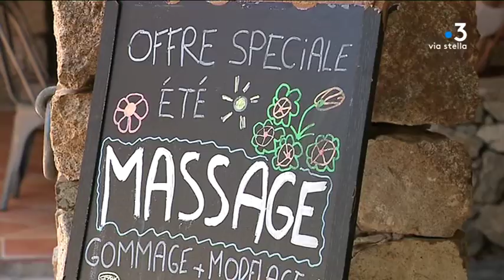Tourisme : la saison est morose en Balagne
Intervenants :
- François Orabona, gérant de l'hôtel Casa Rossa à l'Ile-Rousse
- Bernard Giudicelli, président régional de l'UMIH
- Carine Loverini-David, gérante du " Camping de la plage" à Algajola

Equipe :
- NICOLAS Pierre
- MACINEIRAS Lisa
- BLONDEAU Remy